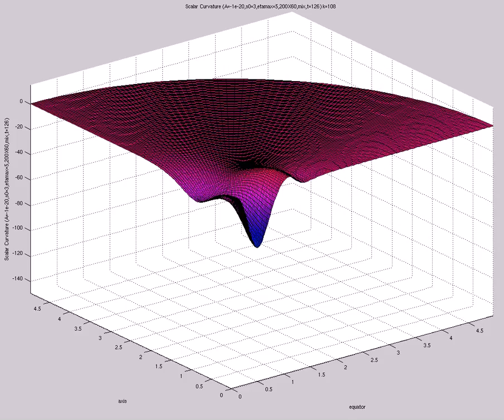Scalar Curvature (A=-1e-20,s0=3,etamax=5,200X60,mix,t=126)